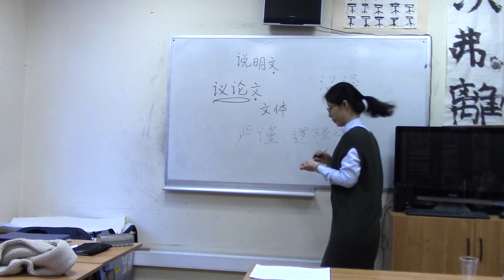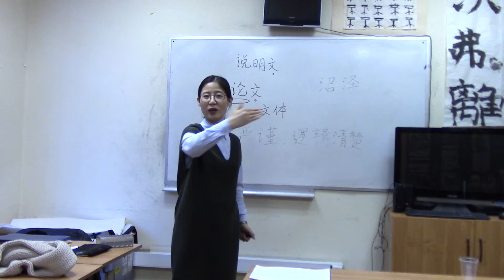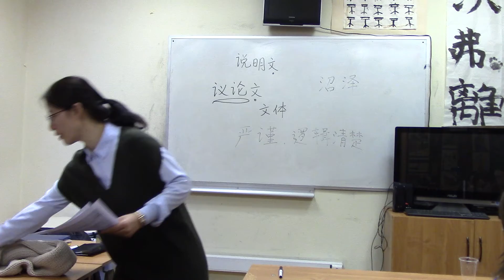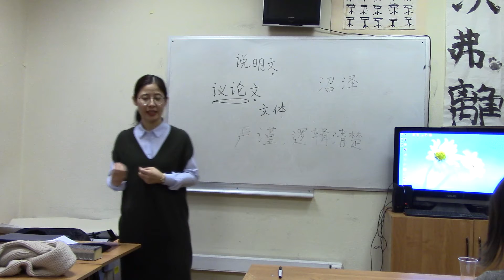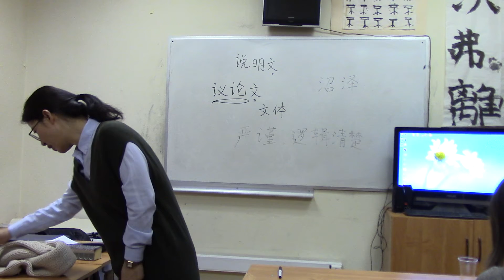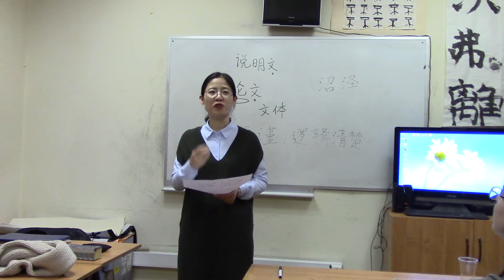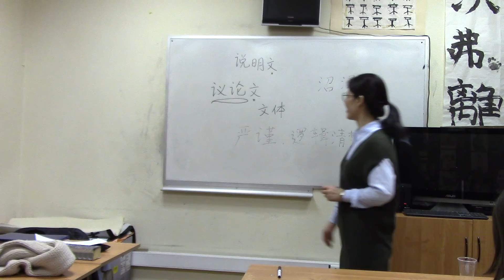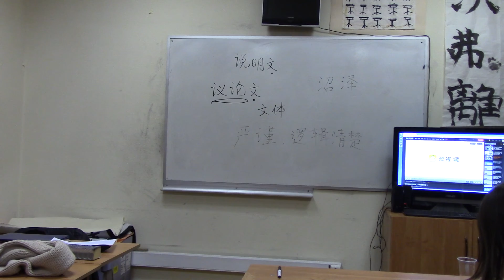22.02.2019 г. Семинар по письменному китайскому языку. Часть 2.